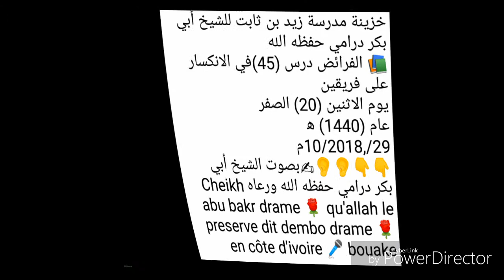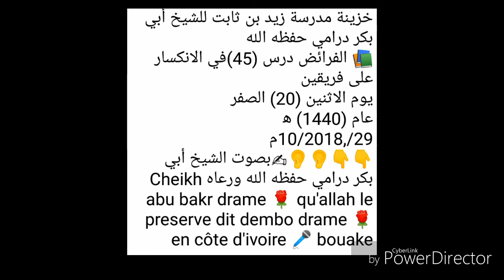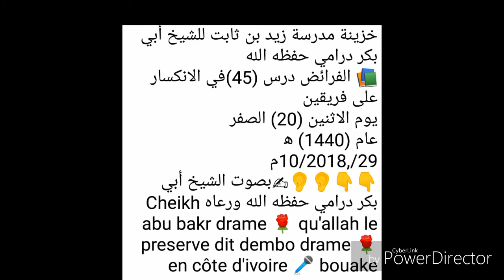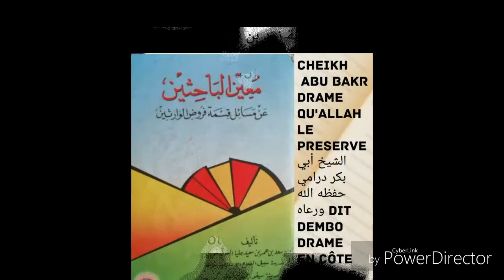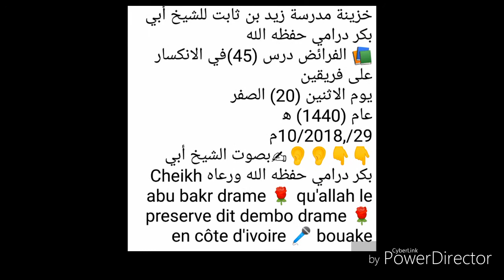Cheikh abu bakr drame dit dembo partage de l'héritage qu'allah le preserve D 45 الشيخ أبي بكر درامي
خزينة مدرسة زيد بن ثابت للشيخ أبي بكر درامي حفظه الله
📚 الفرائض درس (45)في الانكسار على فريقين
يوم الاثنين (20) الصفر
عام (1440) ه‍
29/,10/2018م
👇👇👂👂✍بصوت الشيخ أبي بكر درامي حفظه الله ورعاه Cheikh abu bakr drame 🌹 qu'allah le preserve dit dembo drame 🌹 en côte d'ivoire 🎤 bouake